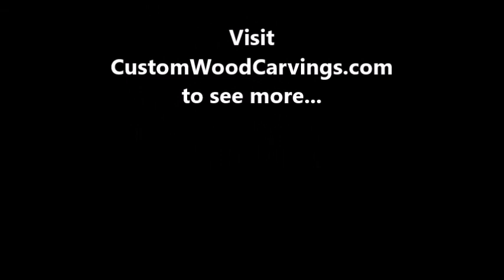Chainsaw Carving - 12 ft. lighthouse - Time lapse!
This is a 12 ft. stump carving of a beech tree carved in Branford, CT by Kris Connors